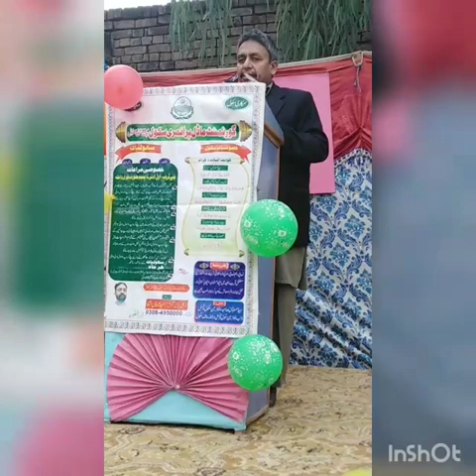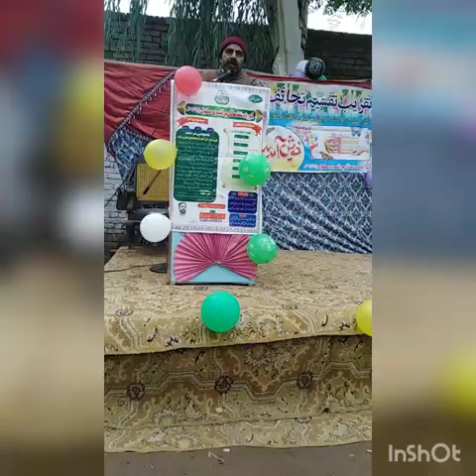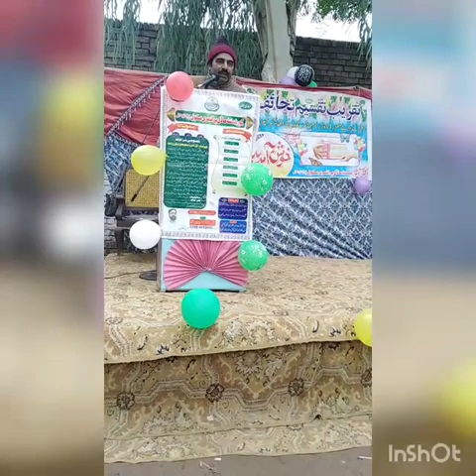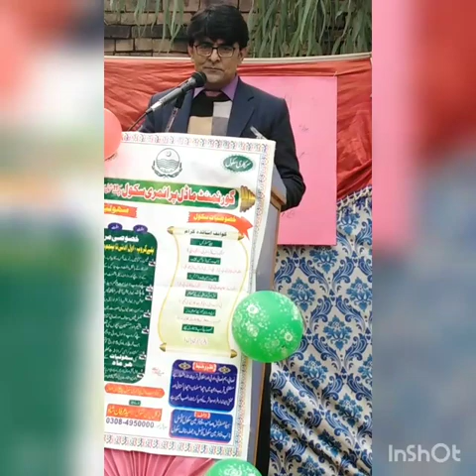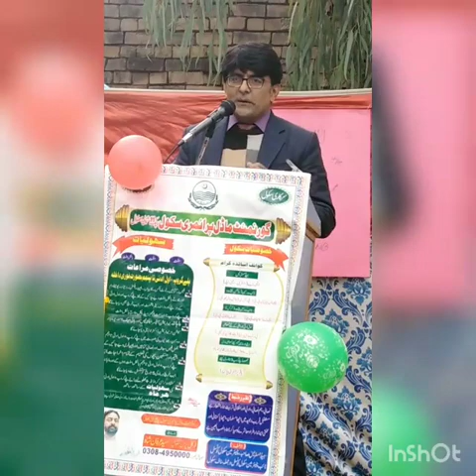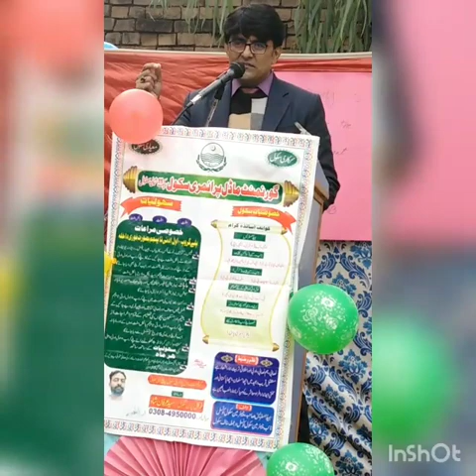چک 11NB ,سرکاری سکول میں ایسا کیا ہوا جسے جاننا آپ کے لیے بھی ضروری ھے؟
چک نمبر 11شمالی، ماڈل پرائمری سکول میں اساتزہ اورمخیر حضرات کے تعاون سے بچوں میں سردیوں کے لباس کی تقسیم کی گئ ۔
ڈپٹی ڈی او ایجوکیشن بھلوال محترمہ عین الصبآ، اے ای او قر تالعین مرکز پرانا بھلوال،ہیڈ مسٹر یس نسیم جعفری گورنمنٹ ماڈل پرائمری سکول چک نمبر 11NB,سماجی راہنما ڈاکٹر زاھد اقبال غوری ، پروفیسر ریحان دلشاد، پروفیسر ساجد غوری، شبیر احمد عثمانی،
فوکل پرسن سکول سید عرفان دلشاد شاہ، سماجی راہنما راجہ محمد یوسف، صحافی محمد الطاف نوید، سید ندیم الماس شاہ، خوجہ نوید نواز و دیگر، سکول سٹاف، میڈم بشری، میڈم مہر النساء، قاری امجد، آیا صبا، اھلہ علاقہ، طلبآ اور والدین کی کثیر تعداد نے شرکت کی ۔سماجی راہنما رانا عبدالحمید چک ھزا نے سکول کے لیے ایک کمرہ بنا کے عطیہ کیا ۔۔میزبانی کے فرائض محترمہ میڈم حفصہ نے سر انجام دئے۔ مقررین نے کسے اس عمل کو سراہا ،کس نے کیا کرنے کے مزید وعدے کیے، اورکس کس نے کیسے پرائیویٹ سیکٹر کی کھیچا تانی کی، کس نے دونوں سیکٹرز کا دفاع کیا دیکھے اس ویڈیو میں اور اپنے نقطہ نظرکو کمنٹس میں لکھیے۔
مزید بہتر ویڈیوز اور حوصلہ افزائی کے لیےچینل سبسکرائب کریں۔۔